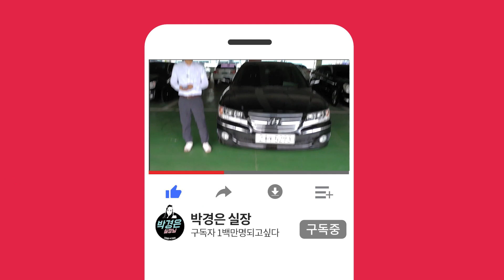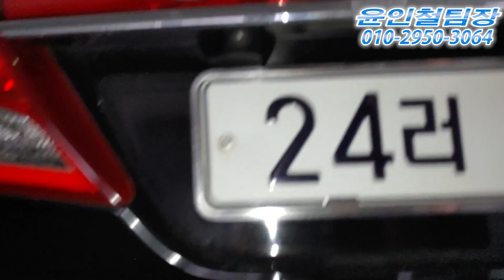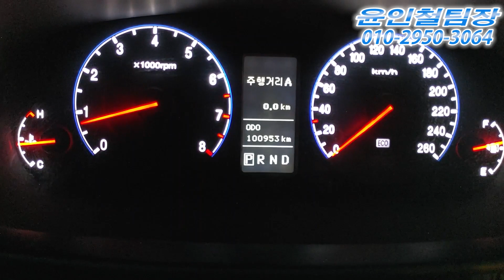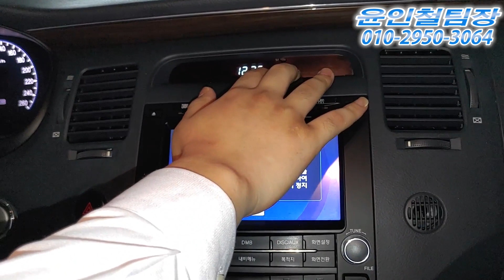(판매완료)이제 모두가 찾는 국민차!! 가격도 아주 착한 더럭셔리그랜저 550만원(소중한인연감사합니다)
** 차량정보 **
차종:현대 더럭셔리그랜저 L330 PRIME 기본형
색상:블랙
추가옵션:
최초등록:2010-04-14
주행거리: 100,953 KM
사고유무:무사고(단순수리)
공인연비:11,3 KM
용도이력:없음
판매가격:550만원

*24*상담문의 ! 안심구매 ! 여성의 힘 ! 보여드리겠습니다